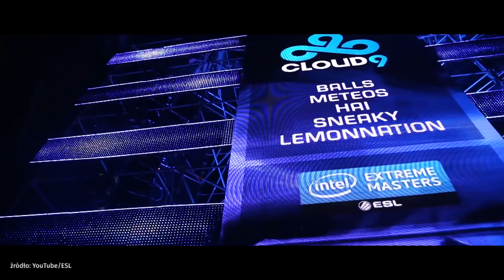"Dobry e-sportowiec dopuszcza fanów do swojej codzienności" - Maciej Sawicki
Czy emocje w e-sporcie są równie duże jak te na mundialu? W OnetRANO WIEM rozmowa z Maciejem Sawickim.